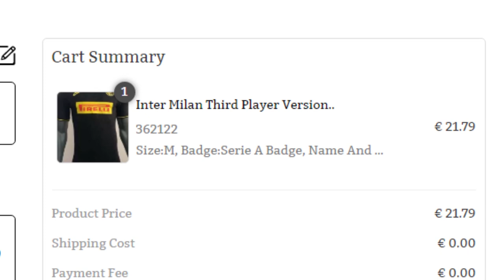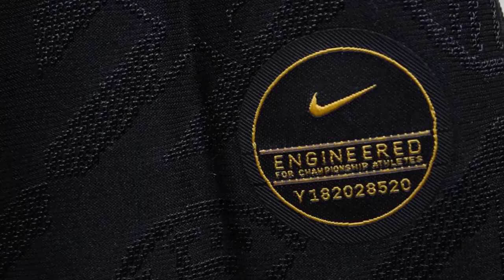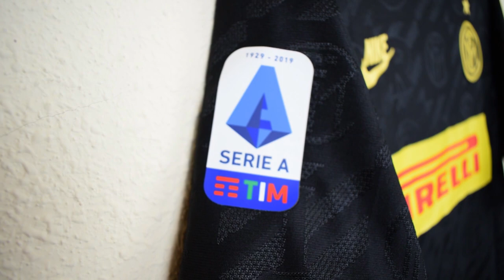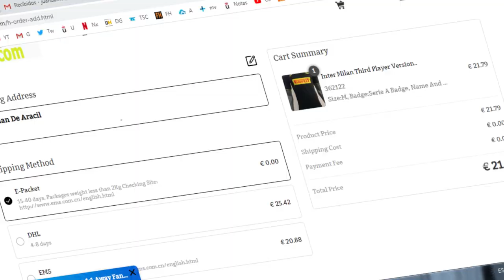Review 3ª CAMISETA FC INTER 2019-2020 PLAYER VERSION (FAKE)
Hoy analizamos la TERCERA camiseta del INTER de MILAN (con LAUTARO 10) en VERSIÓN JUGADOR 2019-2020